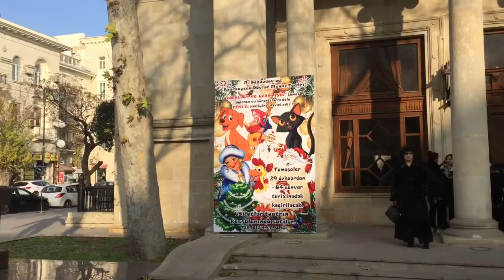Баку. Гала концерт конкурса World Harmony